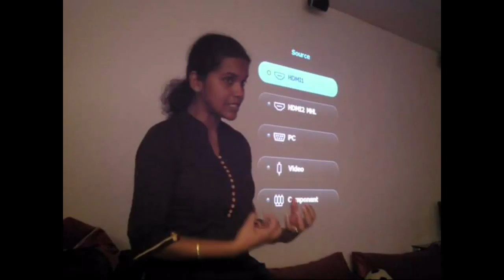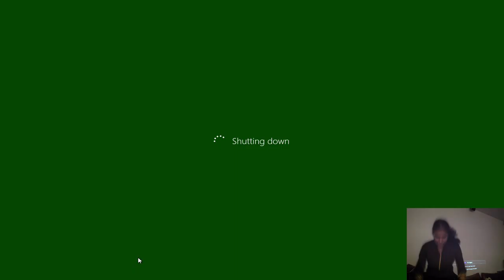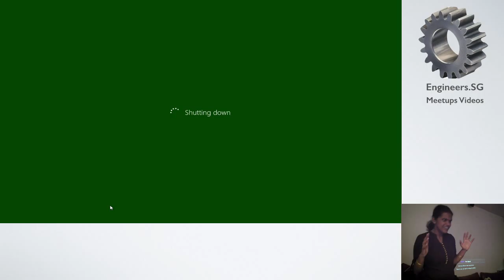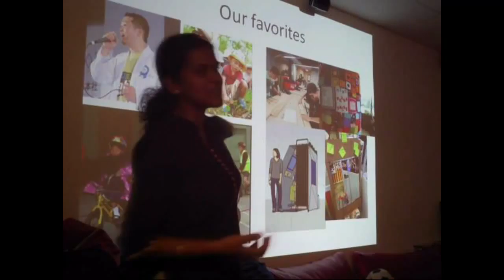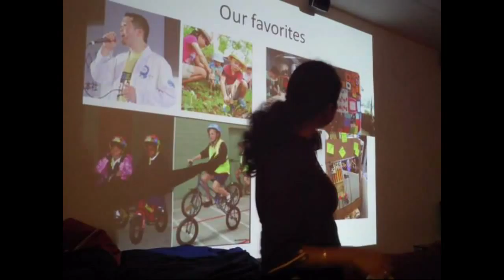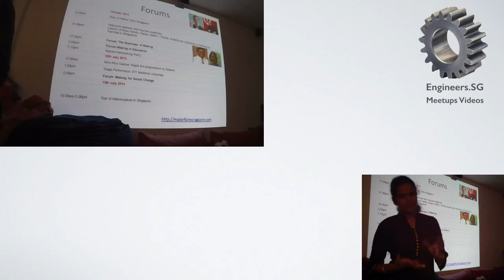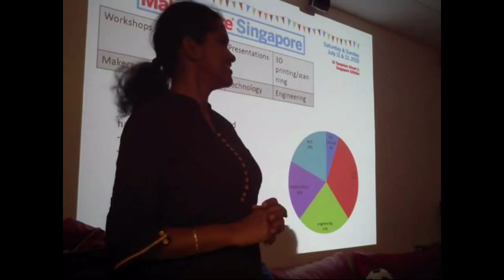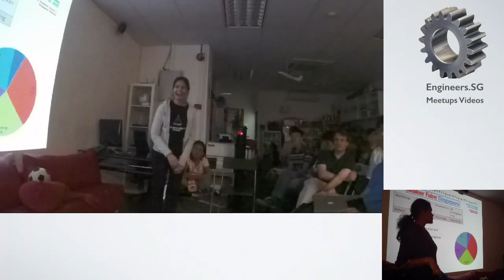MakerFaire Singapore - Hackware v0.8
Speaker: Kiruthika Curic